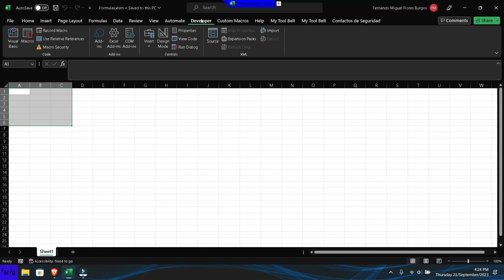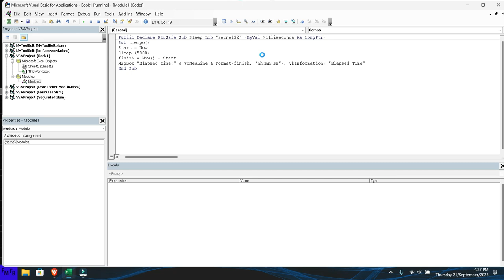How to create a stopwatch in VBA